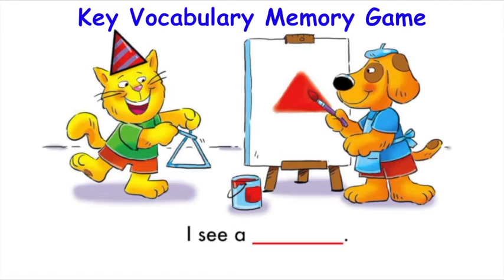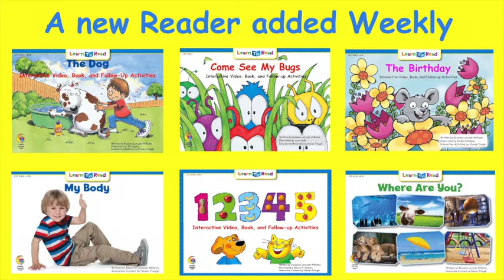LTR "Shapes" Interactive Digital Book - preview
This video is a preview of the Learn to Read Interactive Reader, "Shapes." It is the 9th in the series of Leveled Readers for PreSchool and Kindergarten students. Each of these Interactive PDF Readers contain an engaging Video, Book, and Self-Assessing Follow-Up Activities. The content includes Animated Text, a Key Vocabulary Game, Whole Brain Singing Game and Sight Word Review.

These fun Interactive Digital Readers are designed to work equally well in both School, Distance Learning, and Home settings.

for purchase options and to view more fun products.

Please forward to anyone who may find it of interest and don't forget to become a follower!. Thanks so much! Steven Traugh.